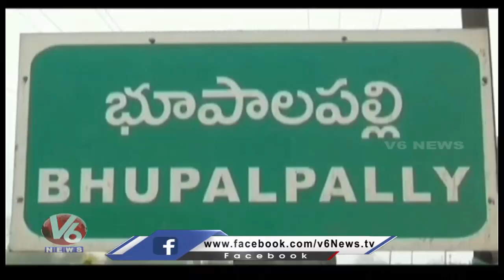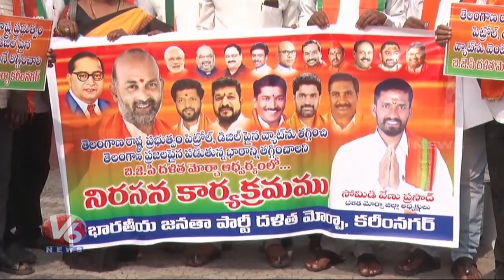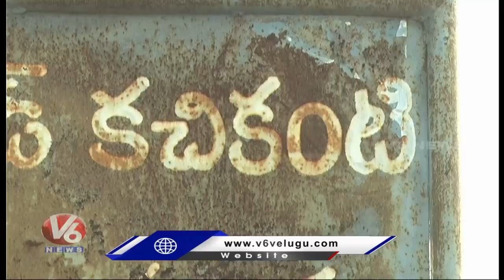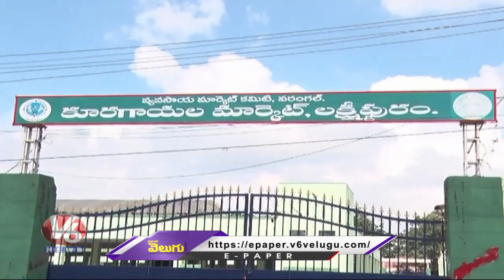Mirchi Farmers | Gurukul School - Covid Cases | Liquor Depot - Unemployee Youth | V6 Telanganam